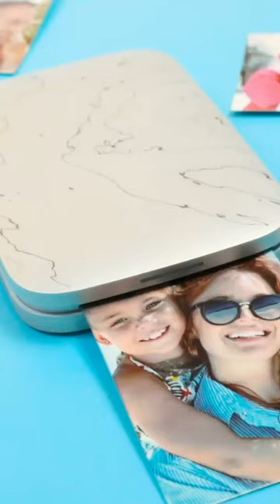Portable instant photo printer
HP Sprocket Select Portable 2.3x3.4" Instant Photo Printer